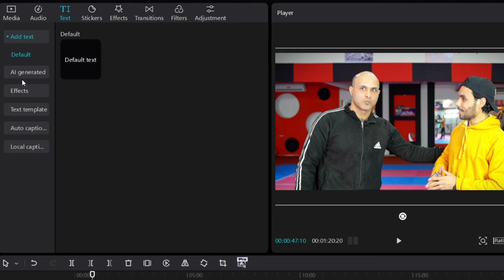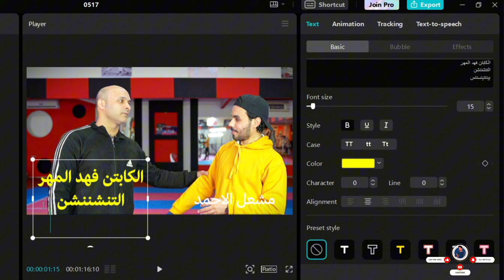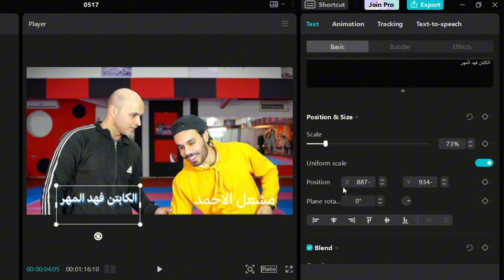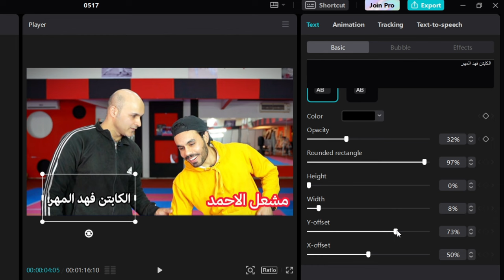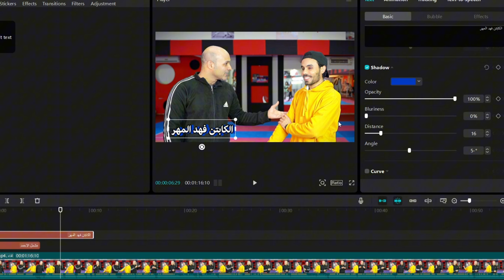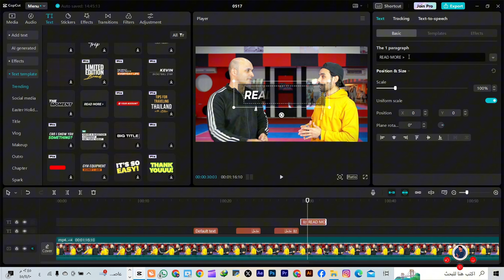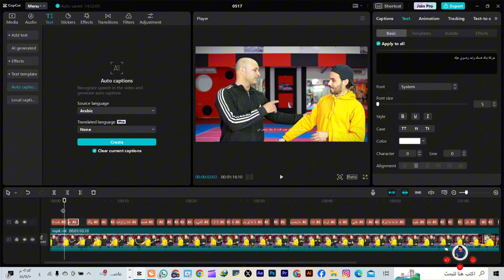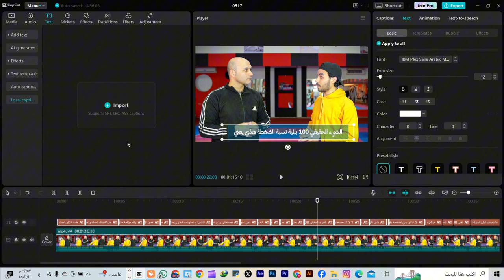إضافة النصوص والعناوين والترجمة بالذكاء الأصطناعي - كورس كاب كاب الأحترافي (cap cut) -الدرس الخامس-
بهذا الدرس راح نتعلم كيف نظيف النصوص الثابتة والمتحركة وكيف نستفيد من البرستات الجاهزة للعناوين المتحركة وتفعيل خيارات الكابشن وإضافة الكلام مكتوب تلقائي بالذكاء الأصطناعي على الفيديوهات باللغة العربية واللغات الاخرى تابع حتى النهاية عشان تستفيد .
00:00 المقدمة
00:38 التعرف على خصائص قائمة text
02:17 تغير نوع ولون  الخط في كاب كات
03:35 طريقة تنسيق النصوص في كاب كات
6:06 قائمة افكتات النصوص الجاهزة في كاب كات
13:08 اضافة الكلام مكتوب في الفيديوهات(الكابشن) بالذكاء الاصطناعي
15:08 النهاية
هنا تجدون جميع روابط حساباتي 👌🔥
هنا تجدون جميع القنوات والجروبات المهمة👌🔥